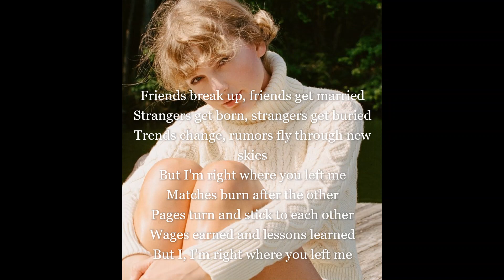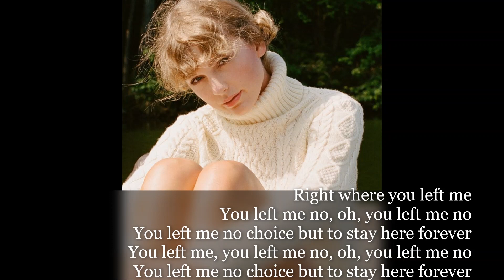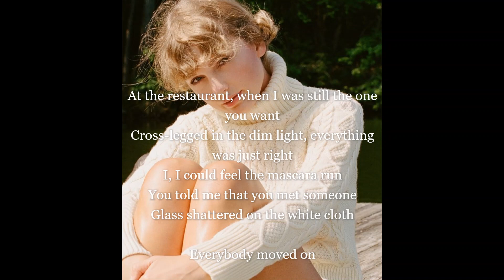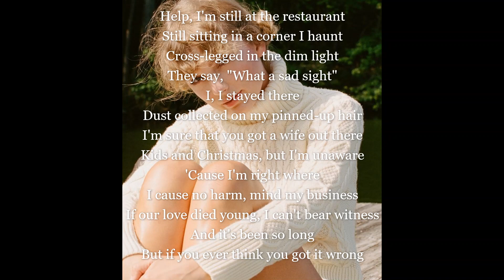Taylor Swift _right where you left me( lyrics)